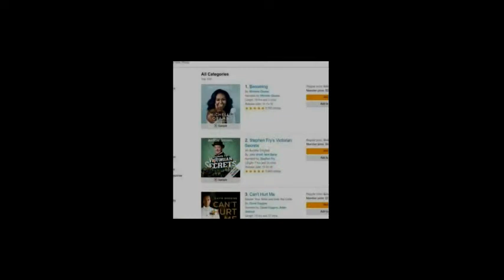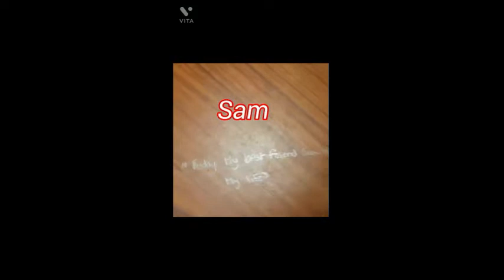Roleplay Part 2